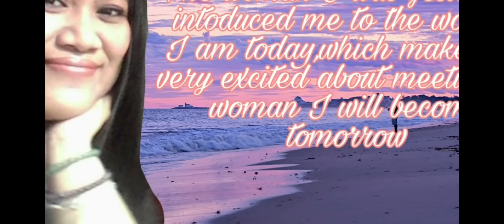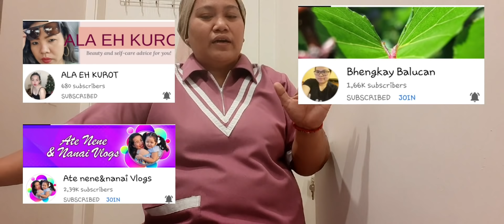Start ng winter season sa Kuwait//Buhay Kadama//BUHAY OFW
Ganito ang buhay ofw ,buhay kadama dito sa ibang bansa ,ako nga po pla ay andito sa bansang Kuwait at share ko lng po ang tipikal na buhay kadama kpag magpapalit na ng panahon tulad ngayon umpisa npo ng winter.
Maraming salamat po sa inyong pagpasyal sa aking channel wag po ninyong kalimutan mag subscribe at kung nagustuhan po ninyo  sa aking video ay pa like at pa-share nrin po  at pki click nrin po ng bell para updated kpo sa aking mga susunod na video.

suportahan din po natin ang aking member na si ;